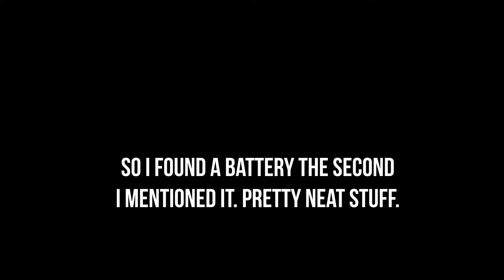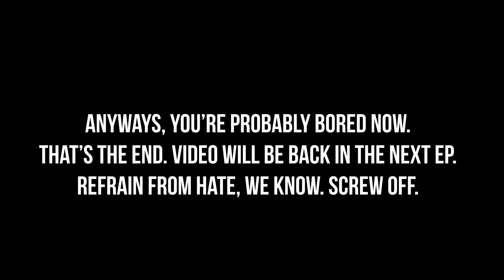Mind The Gap - Outlast 2 - Episode 11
So - our recording apparently shut off with like a minute left of the episode... It's really not that big of a deal, just get off our backs, okay? We're trying our best here... SHEESH. But hey, enjoy the video. Thanks :)